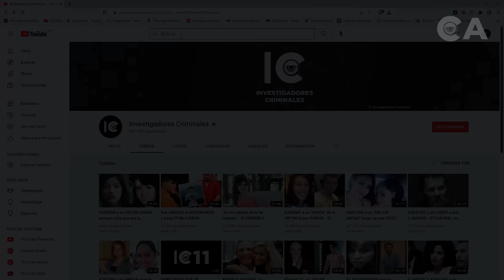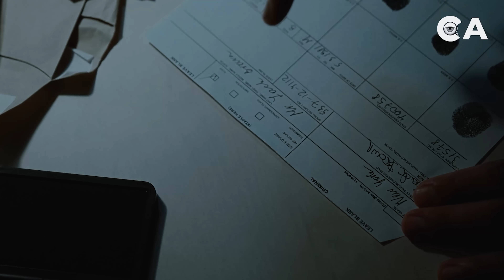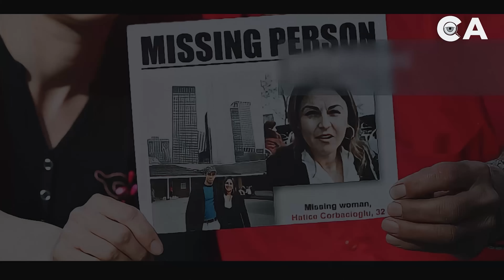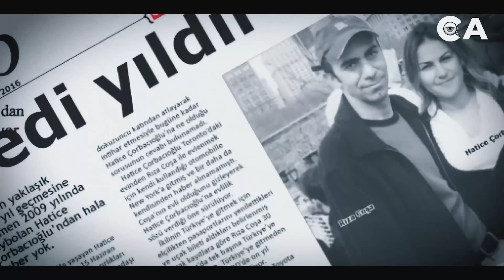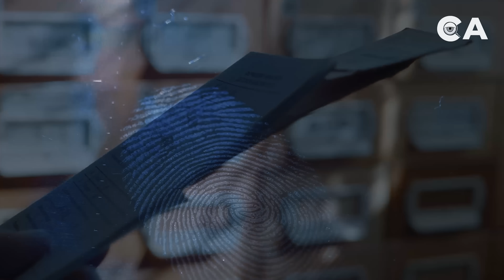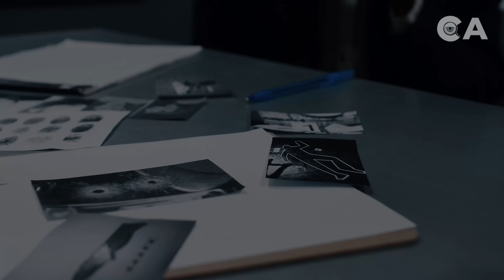Viajó para ver a su NOVIO pero NUNCA REGRESÓ- Documental Hatice Corbacioglu